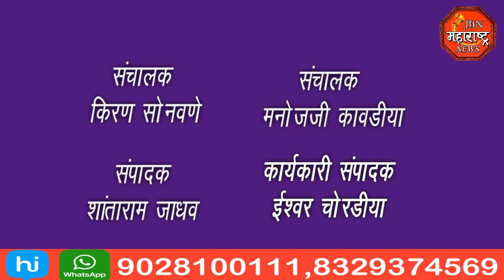jbn maharashtra news jalgaon